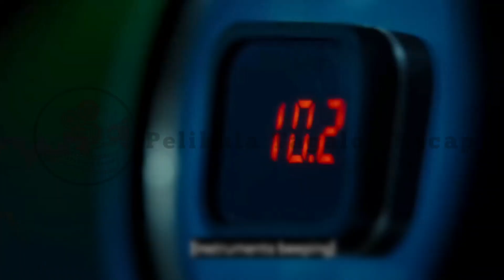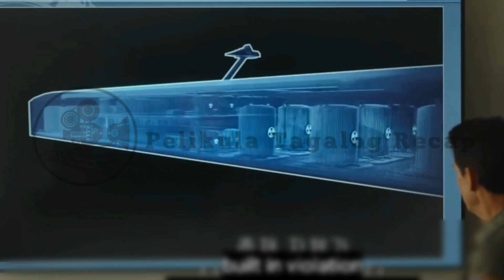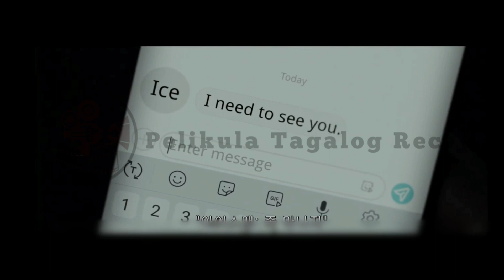Piloto na hindi nag iisip pero siya ang pinakamagaling sa lahat ng mga piloto. Tagalog Movie Recap!!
Movie Title: Top Gun film 2022
Isang nangungunang naval aviator, ngunit kailangang harapin niya ang kanyang malungkot na nakaraan. Pinamunuan niya ang mga piling mga Piloto sa isang delikadung misyon.